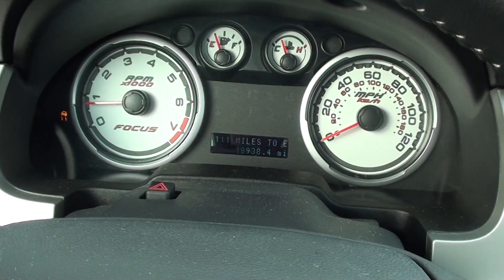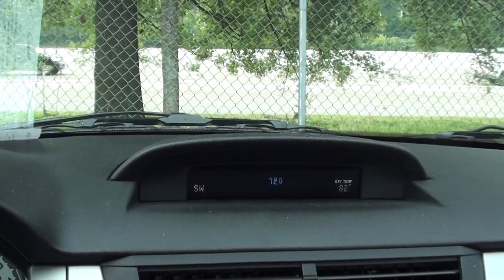FOR SALE 2011 FORD FOCUS SES!! 18K MILES!! 1 OWNER!! STK# P5734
Fuel Efficient! Fantastic gas mileage! HERES THE DEAL!! ONLINE SHOPPING MADE EASY WITH WORLDWIDE SHIPPING SERVICES AND UNMATCHED PRICES. ASK AN ONLINE AGENT FOR INSTANT ANSWERS USING LIVE CHAT. SERVICE AND PRICE IS HOW WE ARE ABLE TO BE YOUR DEALER WITH THE CLICK OF A BUTTON. How much gas are you going to start saving once you are driving away in this superb 2011 Ford Focus?